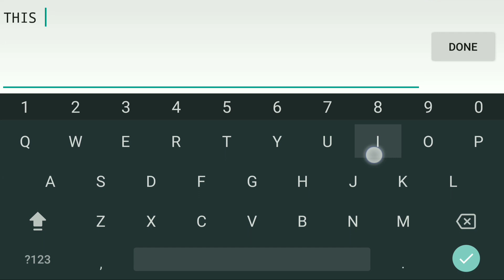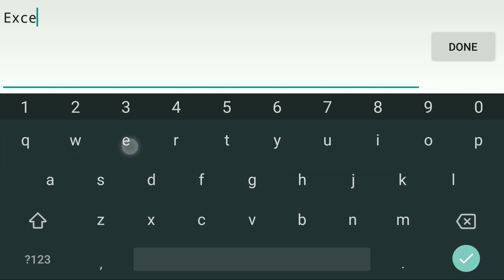(Mobile) Excessive Compliment - Pennutoh (Insane Demon)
I really like this level. It reminisces Creeper Force (somehow). Whatever it is, I'm very happy I could beat this level.

Level : Excessive Compliment
Level creator : Pennutoh
Attempts : 6k ++

- HiLo